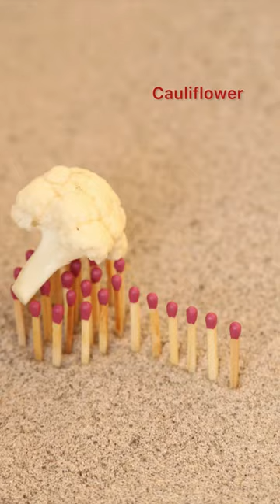matches experiment with cauliflower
hi guys , lets burn it down..
it's a match experiment .
It's like an amazing fire domino chain reaction.
I hope you enjoy watching this matchstick amazing experiment. fire love or fire art..